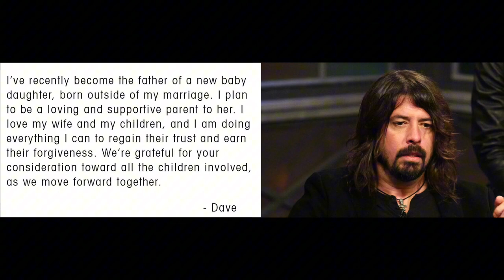The Truth About BOREDOM & CHEATING in Long-Term Relationships | Canada's Dating Coach Chantal Heide